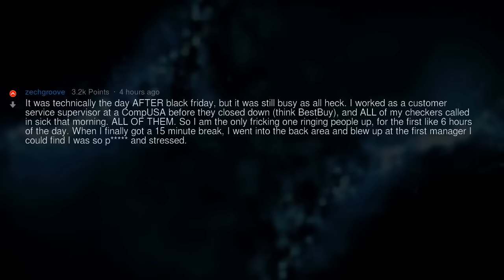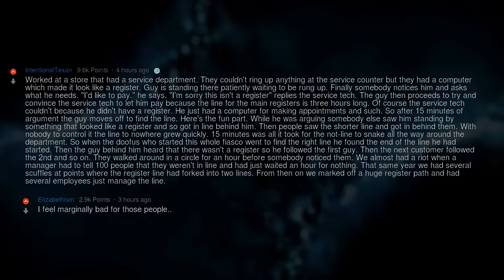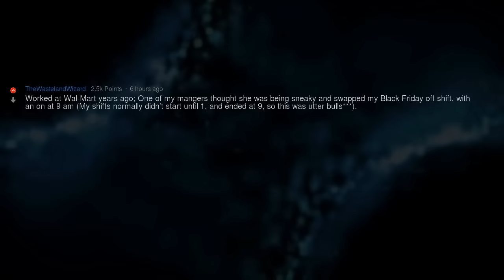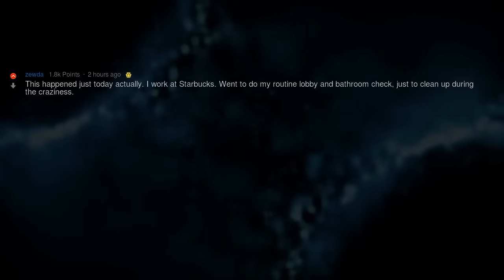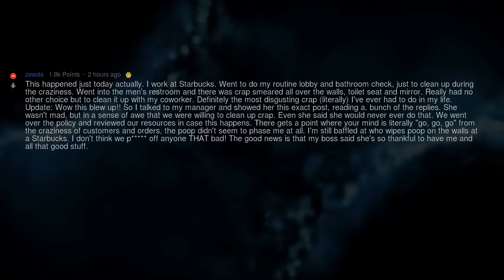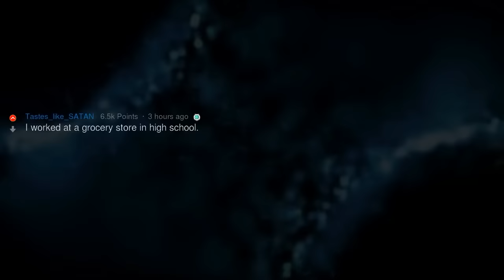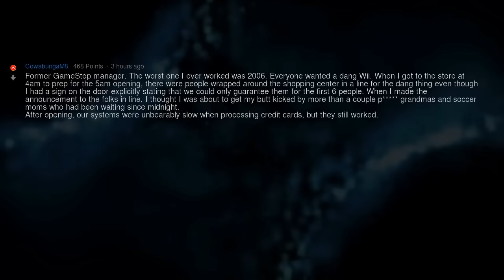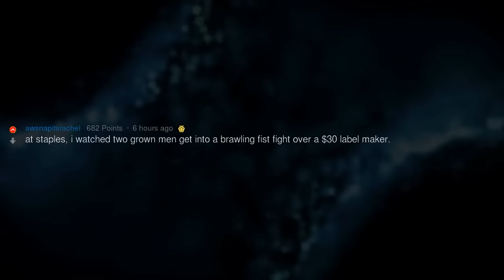Stories From the Workplace (Reddit Compilation)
▶ Fresh AskReddit Stories: Stories From the Workplace (Reddit Compilation) 🔥 2nd channel with exclusive Reddit stories!